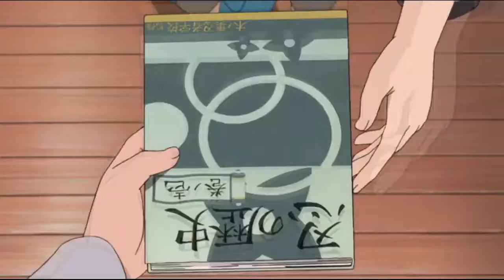Sasuke tried to touch Sakura face to kiss her an she did this shocking(must see that happen next 😱😳🥰